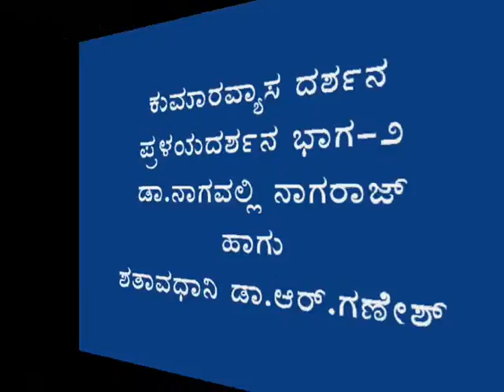Pralaya darshana 2-Kumaravyasa Bharata-Dr.Nagavalli Nagaraj-Shathavadhani Dr.R.Ganesh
E-TV Kannada did a wonderful job by telecasting verses of Kumaravyasa Bharata. In turn one can say that its contribution to Kannada literature & music is phenominal. Participating artists were renowned classical singer with sparkling voice Dr.Nagavalli Nagaraj & erudite scholar Shathavadhani Dr.R.Ganesh. In this video clipping Pralayadarshana & Matsyavatara are being discussed.